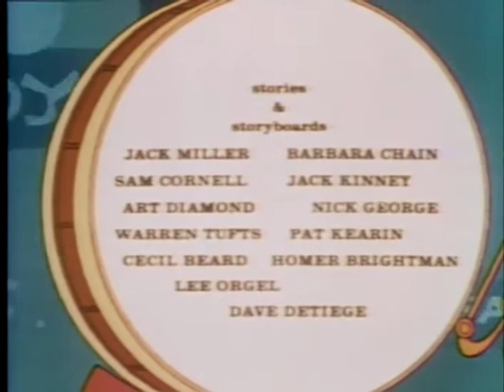The New 3 Stooges: Let's Shoot the Player Piano Player (1965) - Classic Cartoon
In Boothillville at the No Chance Saloon, the Three Stooges play a piano. They ask requests, and a cowboy says to get out of town. They have to find a way to outsmart the cowboy and earn the right to remain a Boothillville resident.

Directors: David Detiege (as Dave Detiege), Edward Bernds (as Eddie Bernds)
Writer: David Detiege (as Dave Detiege)
Stars: Joe DeRita, Larry Fine, Moe Howard, Hal Smith